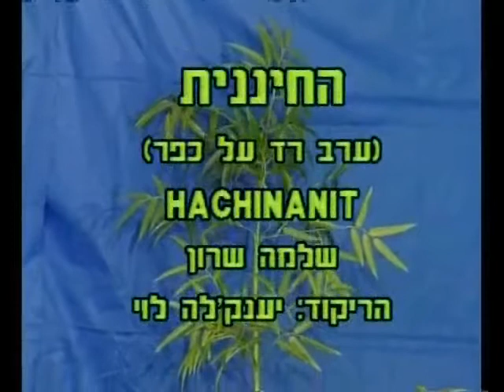Ha'Chinanit - Dance | החיננית - ריקוד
שם השיר: ערב רד על כפר
שם הריקוד: החיננית
שנת חיבור: 1971
צורה: זוגות
כוריאוגרפים: יענקלה לוי
מבצעים: נגינה
מלחינים: שרון שלמה
תמלילנים: ביטון יונתן
חברות: פרטי

Song Name: ערב רד על כפר
Dance Name: Ha'Chinanit
Creation Year: 1971
Shape: Couples
Choreographers: Yankale Levy
Performers: Music
Composers: Sharon Shlomo
Lyricists: Biton Yonatan
Companies: Private